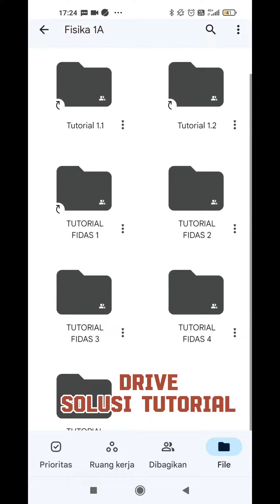BALAS DI UAS? YAKIN? HAYUK BALAS SEMESTER 2 NYA DARI SEKARANG.